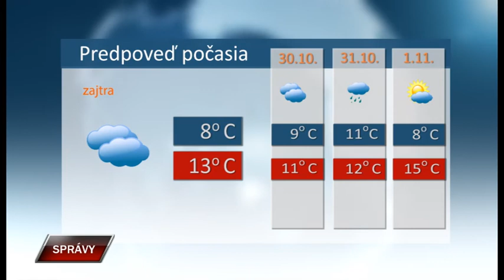Spravy 28 10 2020